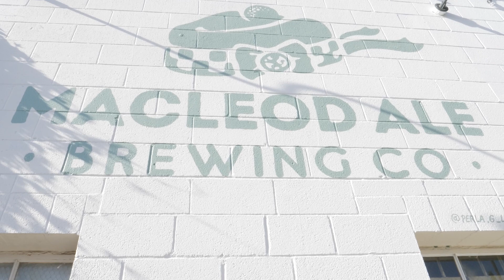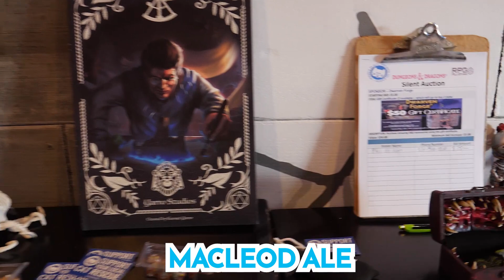The Los Angeles D&D TOURNAMENT 2022 - Lead by GM Macleods and The Loaded Dice Rollers!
We held a fanatic event at Macleod Ale to raise money for Heavenly Pets with 6 incredible DMs, DM Sledge, Professional DM Mike Tauzin, DM Kirik the half-orc, DM Ryan, and DM Fiona!    Thank you to The Lucky Migs for filming.  Special thanks to all the players!   Prizes and Silent auction supplied by Dwarven Forge, Metallic Dice Games, Dog Might, Elderwood Academy, Yarro Studios, DM Sledge Hammer, and GM Macleods.  Special thanks to Heavenly Pets/Perry's Place, Melissa, and Toni for all that you do!